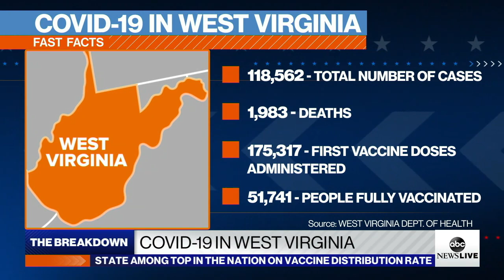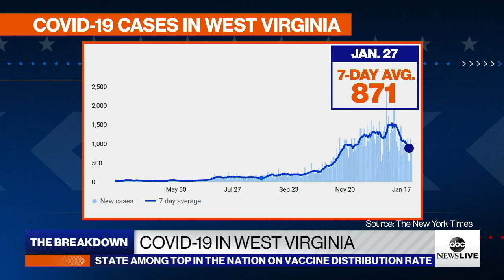COVID-19 and vaccines in West Virginia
West Virginia Health Commissioner Dr. Ayne Amjad discusses how the state became one of the leaders in the country on vaccine distribution.